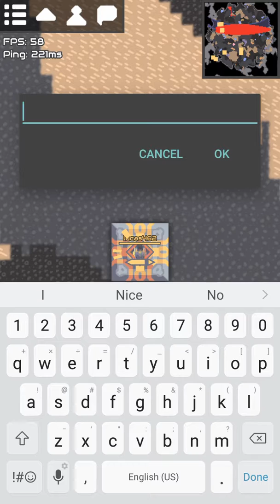Multiplayer mindustry two (attack)